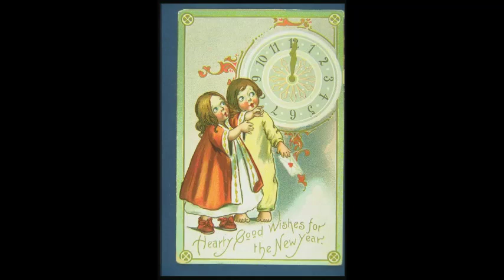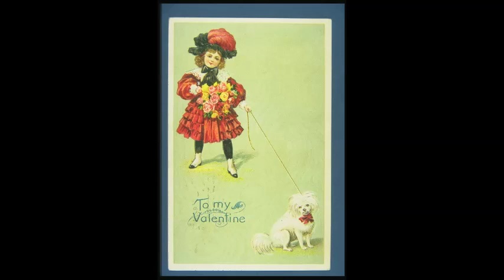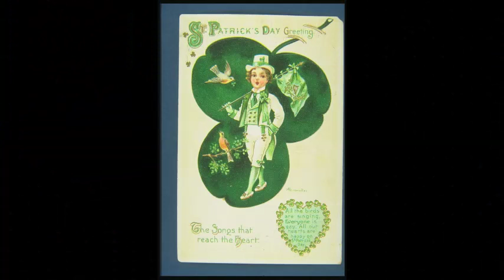VAYA CON DIOS